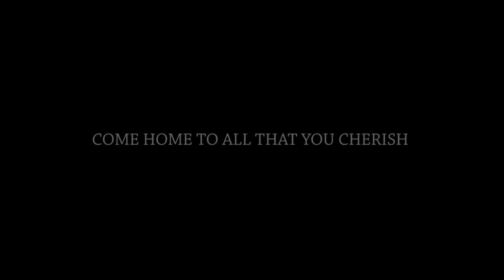Affinity Residences - New Launch Near Serangoon, Singapore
NEW LAUNCH RESIDENCES - near Serangoon Gardens!
PROJECT HIGHLIGHTS:
• Located next to the mature Serangoon Gardens Estate with well-established amenities
• Within 1 km to educational institutions like Rosyth School & Zhonghua Primary School
• Minutes’ drive to NEX Shopping Mall and Serangoon MRT station (North-East and
Circle Line)
• Well connected to expressways – PIE and CTE
• Near to Chomp Chomp Food Centre, Serangoon Garden Market and Food Centre,
myVillage and many cafes
• Beautiful landscape area design by award winning Ecoplan Asia Pte Ltd
• Quality fittings and appliances from Bosch and Grohe
• 1-year free shuttle bus service to Serangoon MRT station

Unit Mix:
  ° 1BR / 474-560 sqft / 186 units
  ° 1BR+Study / 538-678 sqft / 202 units
  ° 2BR / 624-635 sqft / 8 units
  ° 2BR+Study / 624 sqft / 90 units
  ° 2BR Premium / 753-775 sqft / 28 units
  ° 2BR Premium+Study / 732-775 / 112 units
  ° 3BR / 850-1012 sqft / 170 units
  ° 3BR Deluxe / 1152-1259 sqft / 110 units
  ° 3BR Premium / 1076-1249 sqft / 55 units
  ° 4BR+Study / 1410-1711 sqft / 42 units
  ° PentHouse / 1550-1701 sqft / 9 units
  ° Commercial Shop / 484-549 sqft / 5 units